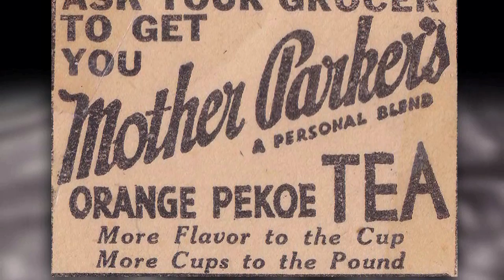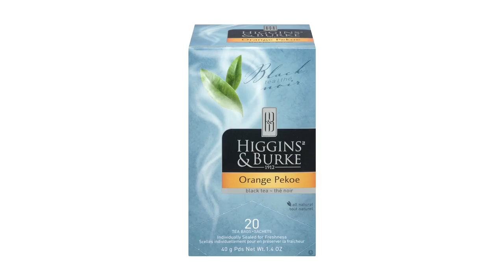The 2015 Pinnacle Awards - Mother Parkers Tea & Coffee